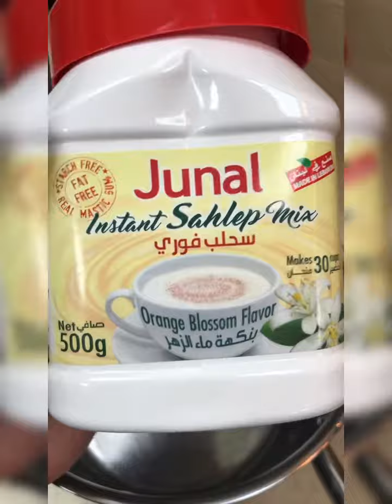سحلب🦋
السحلب من المشروبات الشتويه اللذيذه .. مقاديرها
كوب ماء / ثلاث ملاعق كبيره حليب بودره /كوبين حليب
ثلاث ملاعق كبيره سحلب
ونخلطه علي النار
ملاحظه : اذا حسيتوا انه شيرته زايده ممكن زياده ربع
كوب حليب او نص كوب
حسب ماتحبونه
الاكواب من H&M
الصينيه من بورتاري بارن
السحلب اخذته من المطحنه الدوليه butterflyq8🦋